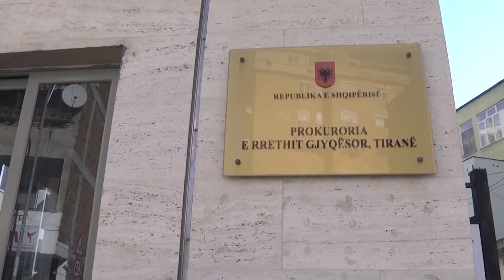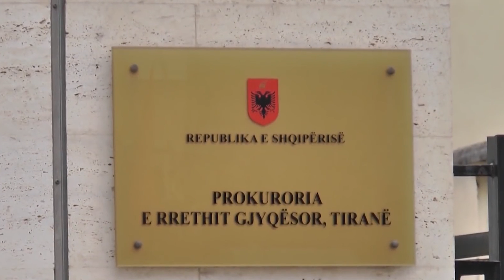DËNOHET GJYQTARI I PARË QË U KAP ME SHKELJE TË LIGJIT NGA VETTINGU